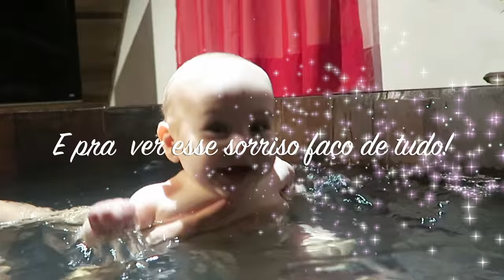MELHOR SURPRESA EVER PARA MARIDO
Agora temos uma caixa postal :D Corre me enviar uma cartinha uhuul
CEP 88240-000